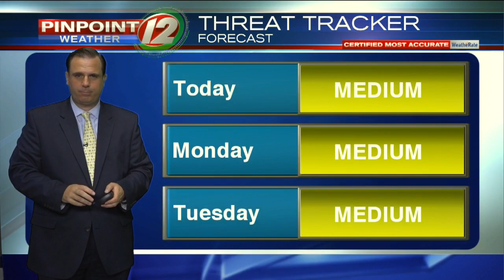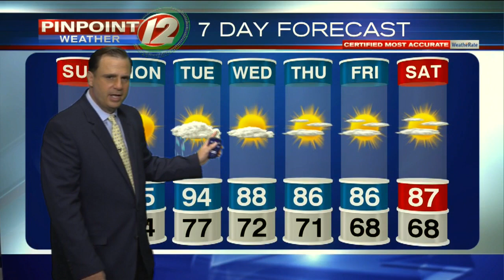Pinpoint Weather 12 Forecast